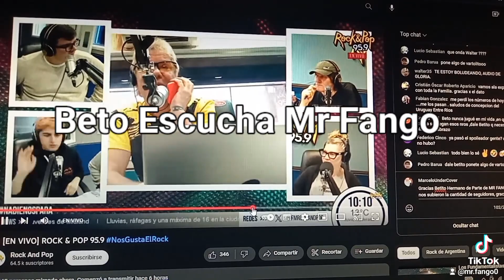mr Fango por Rock and Pop 95.9 FM con Beto Casella